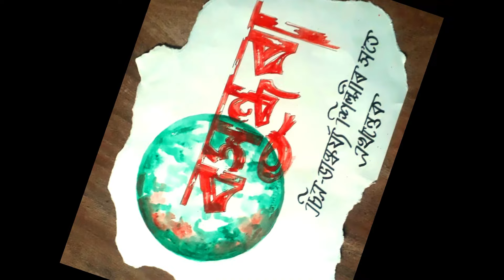BASUNDHARA |episode 10| Kamal Kumar Mahanta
Hi i am an artist by profession,social worker.I make films.